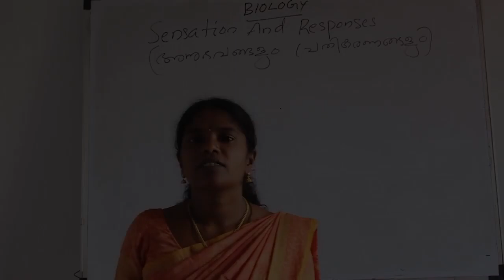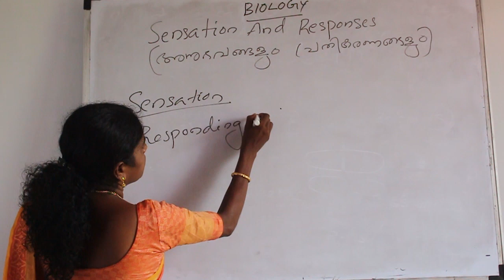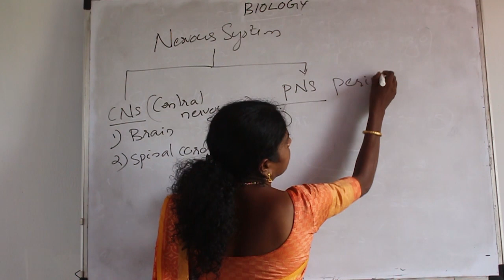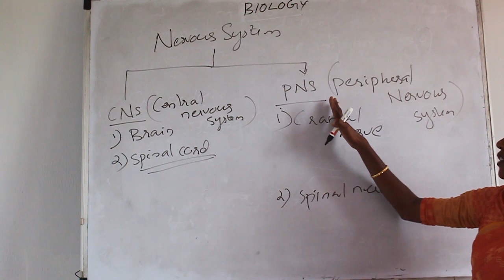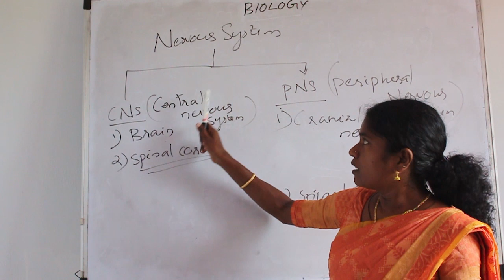SSLC | BIOLOGY | CHAPTER 1 | SENSATIONS AND RESPONSES | PART 1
Universal College, the pioneer institution in the education field which enrich inextinguishable knowledge and discipline among our students. The college aims at forming leaders who are intellectually competent, spiritually mature, morally upright, psychologically integrated, physically healthy and socially acceptable, who will champion the cause of justice, love, truth, peace and who are even open to further growth.